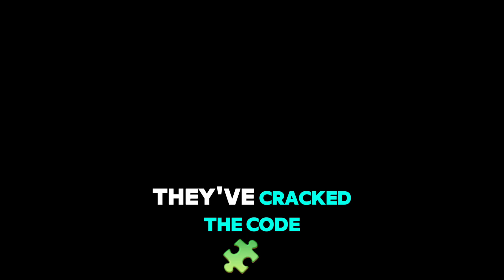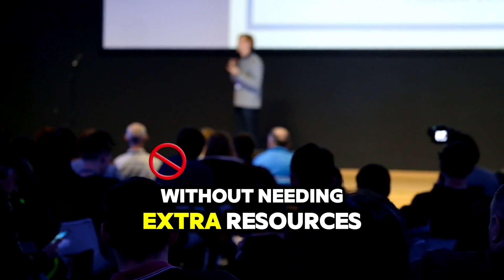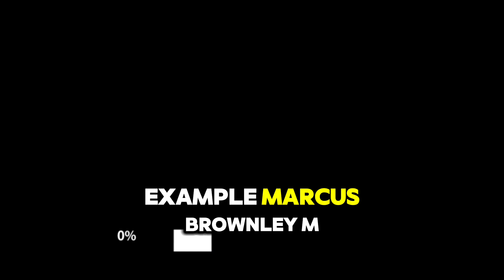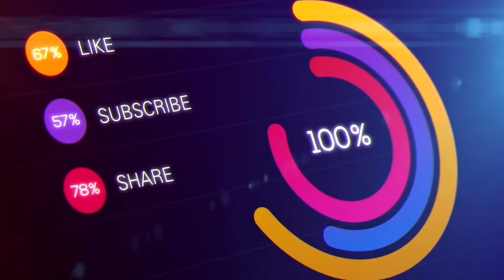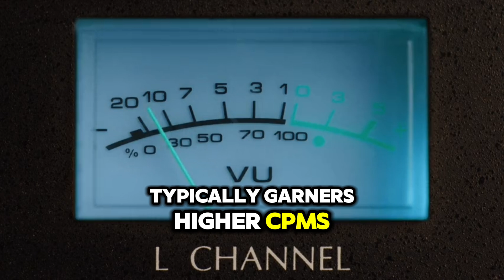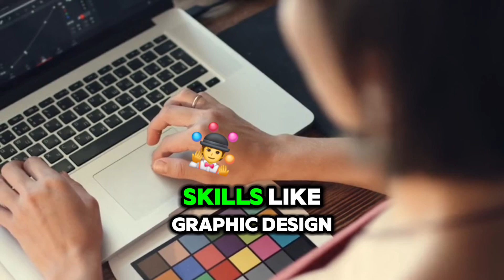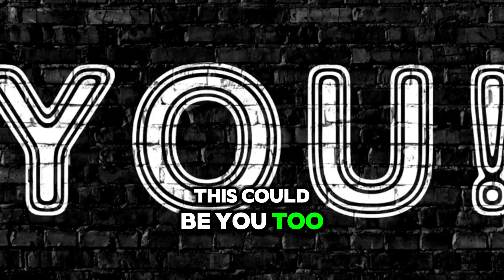Youtube Monetization: Top Strategies For Making Money On YouTube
YouTube Monetization: Top Strategies For Making Money On YouTube . Are you tired of feeling left behind while other YouTubers rake in cash online? In this video, we're spilling the secrets on the top 10 online business ideas that are generating massive profits for creators just like you! Whether you're a beginner or a seasoned pro, these ideas will help you take your online income to the next level. So, what are you waiting for? Dive in and discover online business ideas that can help you achieve financial freedom!

For additional resources check the links in our bio.